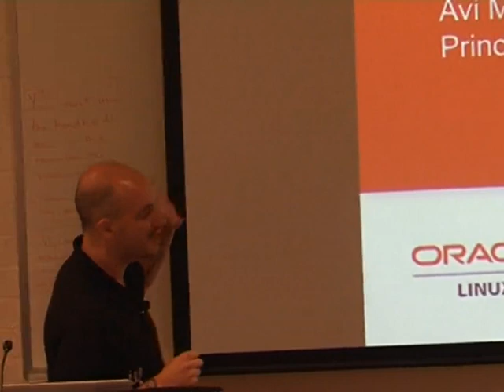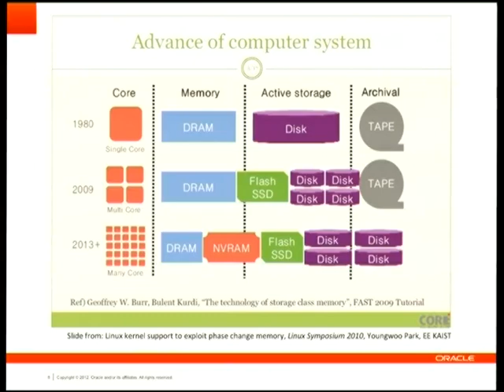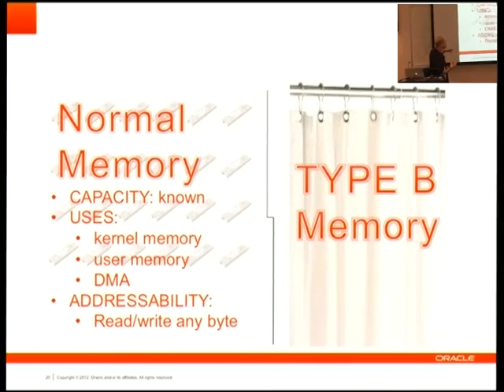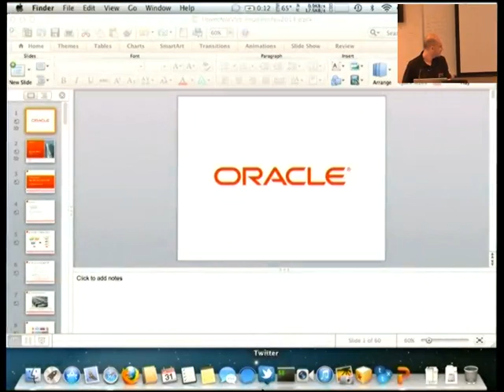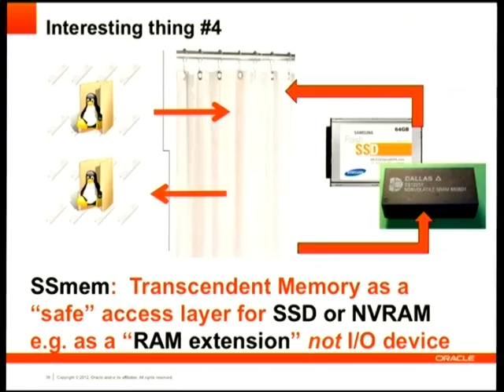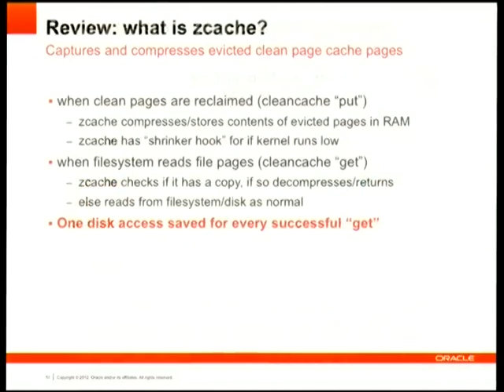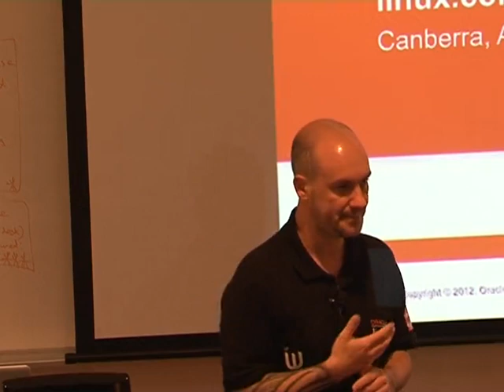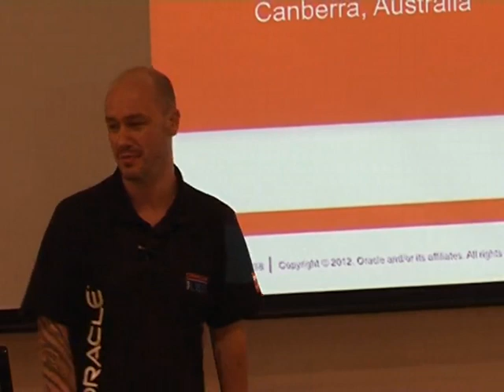Transcendent Memory: Not Just for Virtualization Anymore!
Presenter(s): Avi Miller

RAM is "cheap". Or is it? If a million machine data center could cut RAM in half, how much could be saved, in capital equipment cost and power/cooling expense? Transcendent Memory (or "tmem") is a new approach for flexibly, dynamically, and efficiently managing physical memory. First conceived to facilitate the optimization of physical memory utilization among a set of guests in a virtualization environment (and implemented in Xen 4.0), tmem has now also been applied in the kernel to dynamically compress page cache and swap pages ("zcache"), and to dynamically hot-plug memory among a set of kernels ("RAMster").  And tmem may, in the future, allow more effective utilization of future memory-extension technologies. All this with very minimal changes to the kernel required. We will describe why RAM is no longer cheap, explain the basics of Transcendent Memory including the kernel changes, and show how tmem can provide unprecedented flexibility toward optimizing RAM utilization in future data centers.